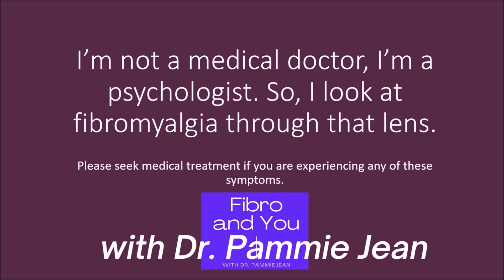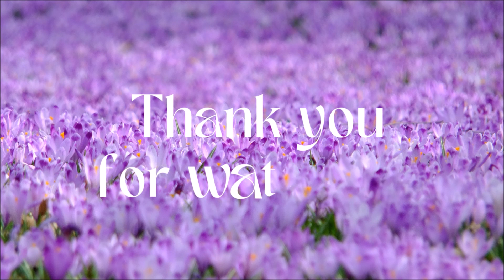D-Ribose for Energy in Fibromyalgia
D-Ribose has been found to be effective in fibromyalgia and ME/CFS. Research shows an improvement in pain, energy, mental clarity, sleep, and well-being. After watching this, what do you think?
0:00 About D-Ribose and fibromyalgia
1:36 What is D-Ribose?
6:00 In fibromyalgia
7:44 Our autonomic nervous system
8:36 Pituitary/Endocrine Systems
9:56 What researchers found
11:13 Thoughts
12:47 I hope you learned something. Gentle hugs and support. Love you! Outtakes! Thank you!
Thank you to the YouTube library!